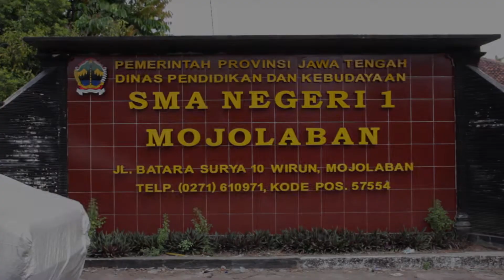Seni Rupa Gambar Ragam Hias Nusantara SMA N 1 Mojolaban, Sukoharjo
Seni Budaya adalah mata pelajaran yang saya ampu di salah satu SMA NEGERI yang terdapat di daerah Sukoharjo tepatnya di kecamatan Mojolaban. Video tersebut saya olah selama satu semester dengan bidang materi praktek menggambar Ragam Hias Nusantara untuk kelas X Mipa dan Gambar Perspektif untuk kelas XI Mipa/IPS. Praktek tersebut memiliki tujuan agar anak mengerti keragaman desain tradisional serta tau tentang gambar perspektif. Nilai plush-nya siswa dapat menjadikannya sebagai portofolio kelak bila melanjutkan kuliah, misal dibidang seni ataupun teknik/arsitektur. Sistem metode pembelajaran yang saya berikan tergolong sangat mudah, yaitu learning by doing, dengan metode ini guru sangatlah mudah untuk memberikan teori serta tekhnik menggambar dan guru pun harus memantau terus perkembangan sang murid, murid pun dengan mudah mempelajarinya dan fleksibel apalagi guru selalu mendampingi murid sampai mengerti tekhnik tersebut.